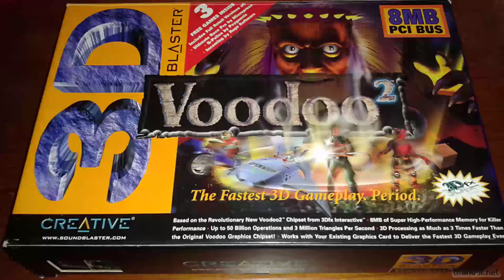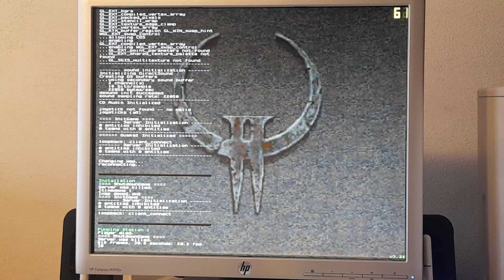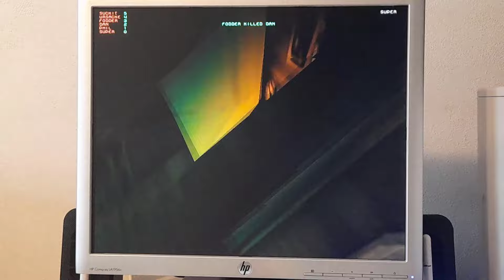Matrox Millennium G200 - La mia Recensione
La mia retro recensione della Matrox Millennium G200, modello di punta
della casa canadese nel 1998.

BUILD
Chaintech 6AIA VIA Apollo PRO133
Pentium 2 400 MHz
128 MB PC 100
Matrox Millennium G200 AGP 8 MB 85/110 MHz
Creative Sound Blaster Live PCI